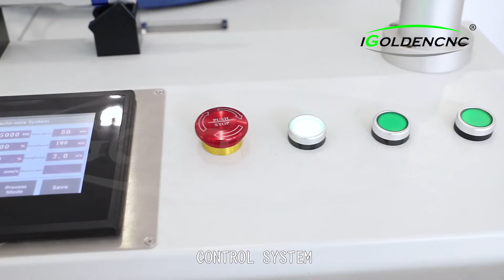Handheld Fiber Laser Cleaning Machine